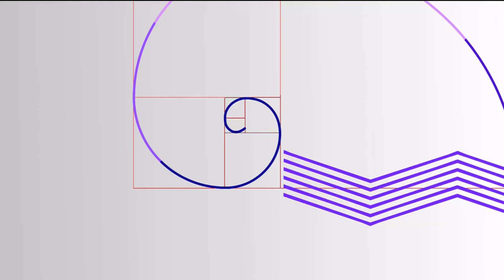ZoomIn. Santa Maria di Cartignano Bussi sul Tirino (PE)